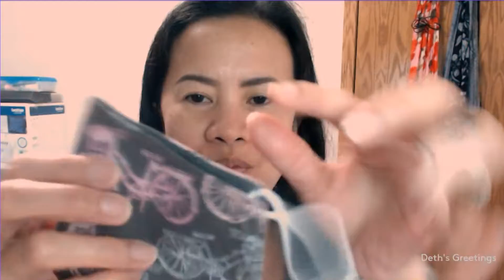MY FACE MASKS | DIY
In this video I will only show you the face masks that I made for the past weeks. I am sewing a face mask that will fit for my face. I got this pattern from the elastic package that I ordered from Amazon. The seller inserts a face mask. While I am sewing this pattern I fit it to my face until I got the correct size for my face. And this is the 5th try. On my next video I will show you how I sew this pattern.